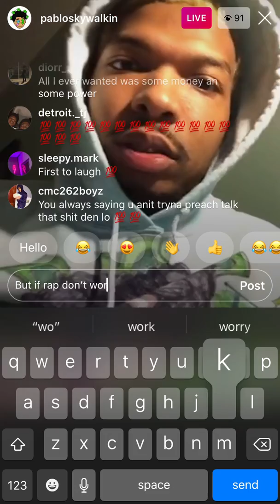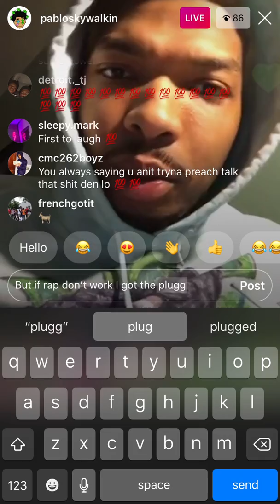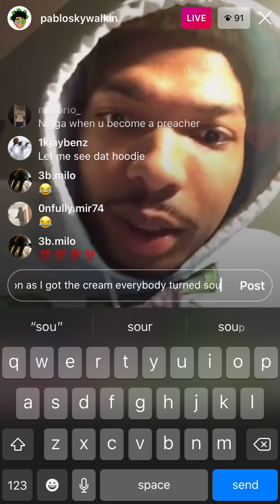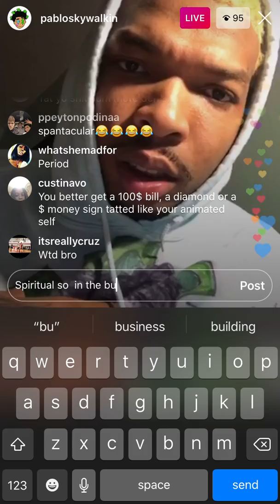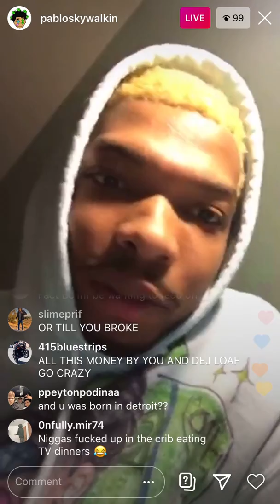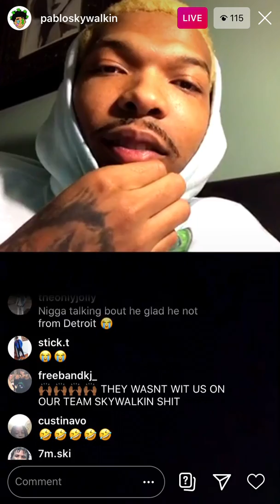Pablo Skywalkin - Pablo show